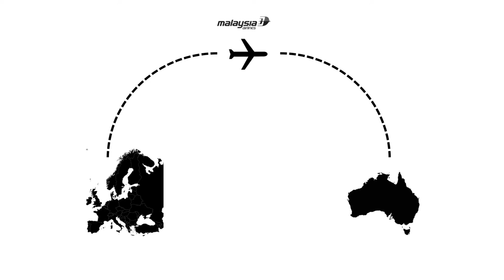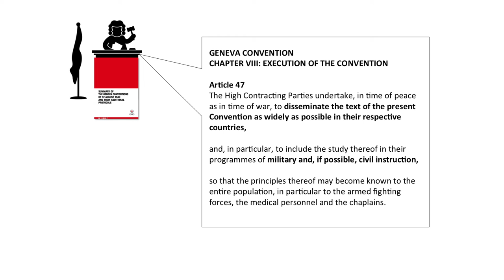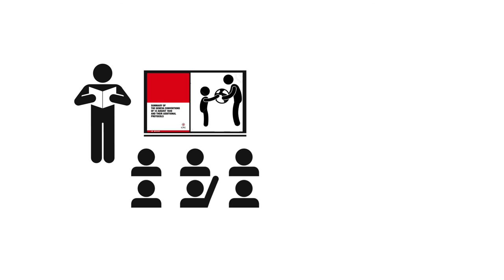The Geneva Conventions in Pictures workshop open invitation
Designers and Visual Thinkers, we want you! Join forces for Human Rights by attending this workshop to visualise the Geneva Conventions in pictures, so they can be easily understood, shared and broadcast to the world.

Make your mark on the future, join us at the workshop on Saturday 7th November, 2015 at Spaces, Herengracht 124-128, Amsterdam 1015BT, The Netherlands. RSVP via Eventbrite